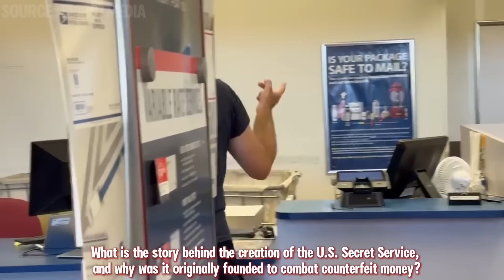INNOCENT CAMERA MAN ASSAULTED!!!